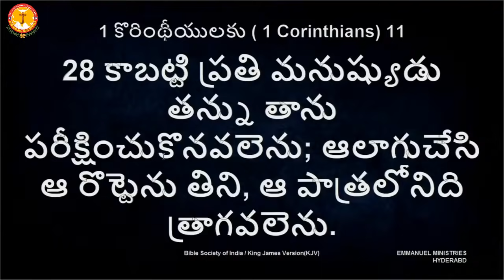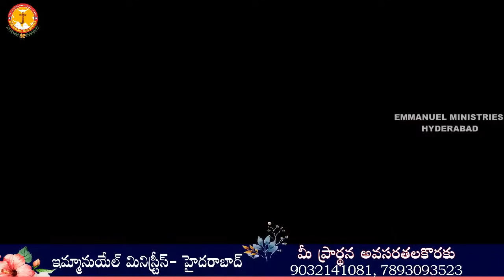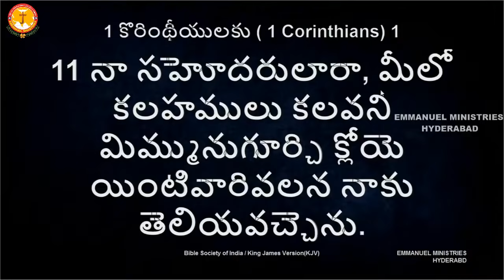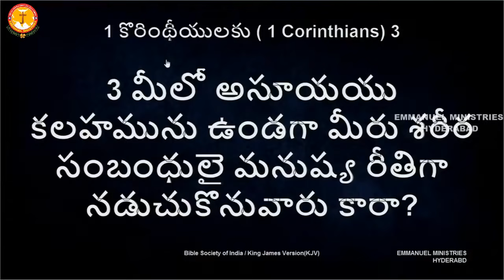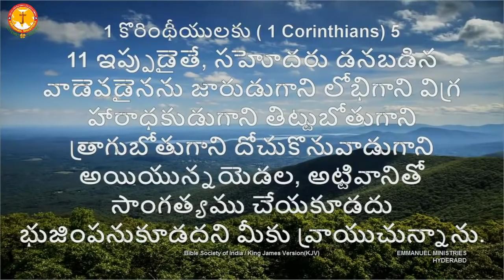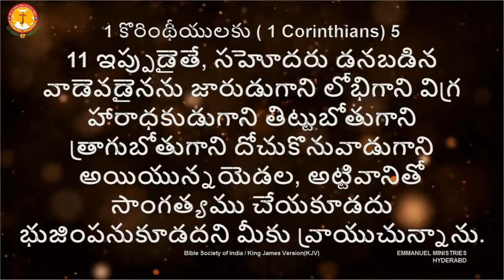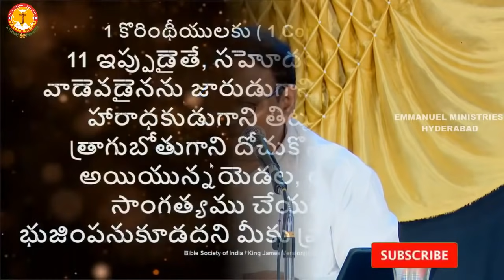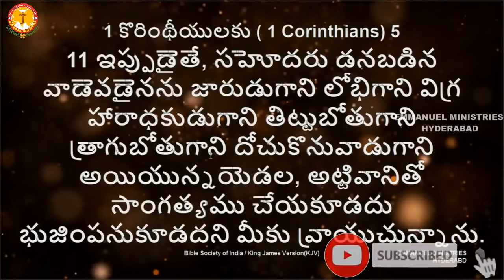ప్రభుశరీరం మరియు రక్తం మనకుఇచ్చేదీవెన|శుద్దీకరణ కూడిక|Pastor B.Jeremiah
ఇమ్మానుయేల్ మినిస్ట్రీస్ WhatsApp Group లో జాయిన్ అవ్వాలని ఆశిస్తే ఈ లింక్ క్లిక్ చేయటం ద్వారా జాయిన్ అవ్వగలరు
జూలై -2021 నెలలో మీ కుటుంబంతో కలసి సంపూర్ణరాత్రి ప్రార్థనలో పాల్గొనాలని ఆశిస్తే ఈ లింక్ క్లిక్ చేయగలరు
Pastor B.Jeremiah,
Emmanuel Ministries,
Suraram Colony,
Hyderabad-500055, India.

B.Jeremiah,
Branch: Jeedimetla
IFSC code- SBIN0005321
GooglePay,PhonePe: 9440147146